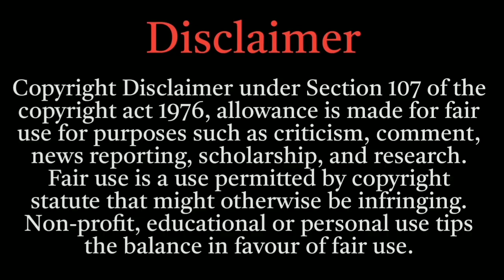মৃত্যুর কতদিন পর আত্মা নতুন দেহে জন্ম নেয় | Krishna lessons on Rebirth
আত্মা কতদিন পর নতুন জন্ম নেয়, Krishna Lessons on Rebirth, দেহ ছাড়ার ঠিক আগের মুহূর্তে কি হয়, শ্রীকৃষ্ণের বলা মূল্যবান কথা, Krishna Lessons on Rebirth and Life, Rebirth and Life, গরুড় পুরাণে কৃষ্ণের উপদেশ
Srimad Bhagavad Gita lesson, Krishna Lessons, Advices of Krishna, peaceful lessons of Krishna

Shri Krishna lessons
Bhagavad Gita lessons
Gita lessons
Motivational video
শ্রীকৃষ্ণ বানী
শ্রীমদ্ভগবত গীতা পাঠ
গীতার মূল সার
শ্রীকৃষ্ণ বানী কৃষ্ণ কথা
মোটিভেশনাল ভিডিও